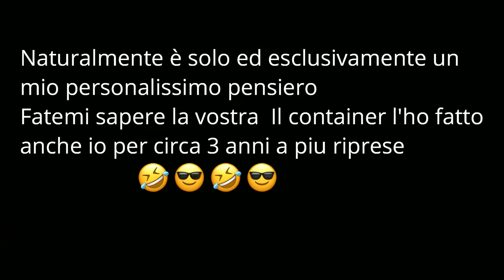Camionisti FB mio personalissimo giudizio